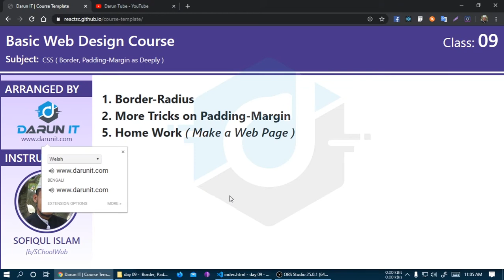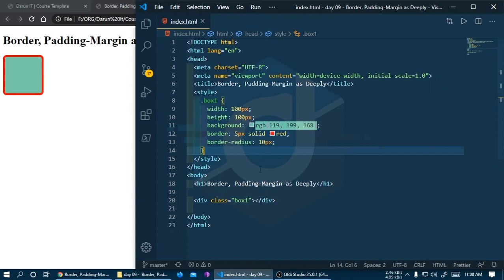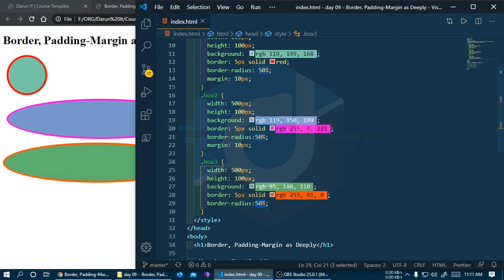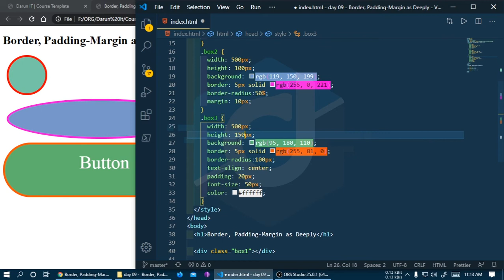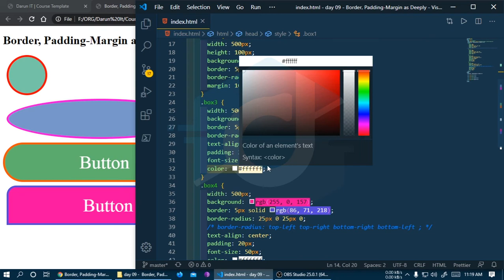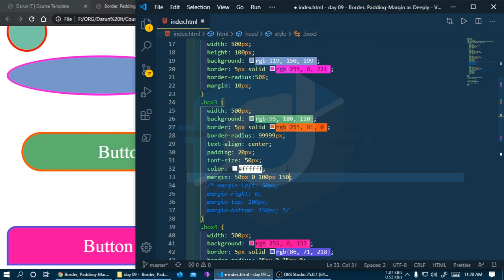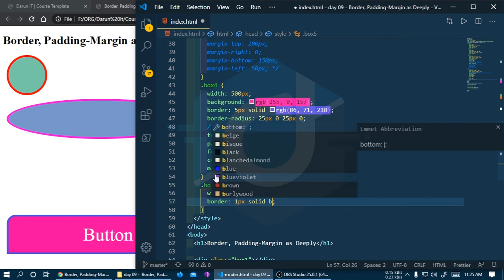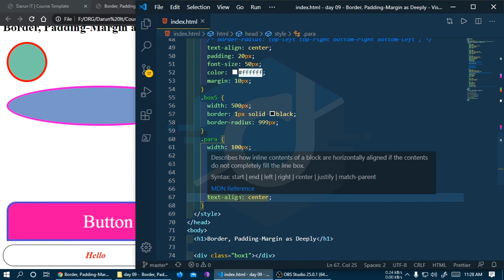CSS Border Radius, Margin Padding | Basic Web Design Course For beginners | Class 9